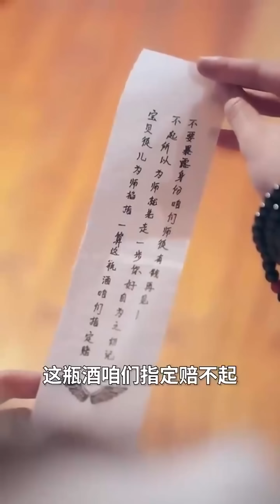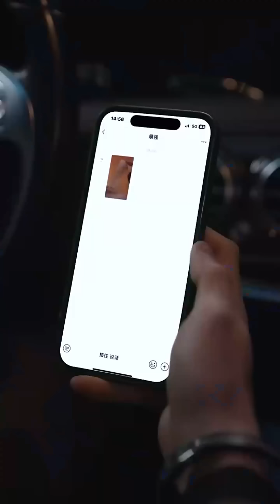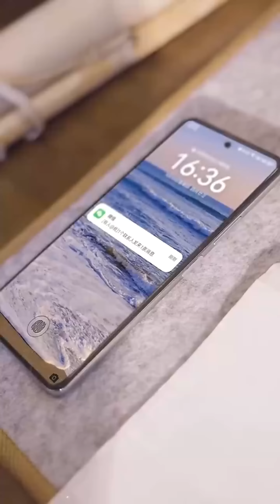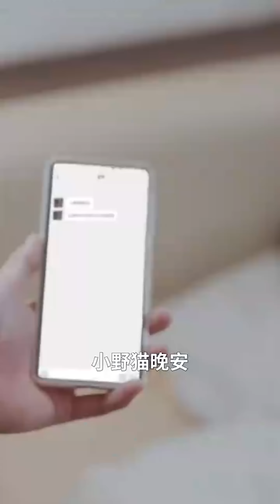[MULTI SUB]Lu Shao's Wildcat&dramachina